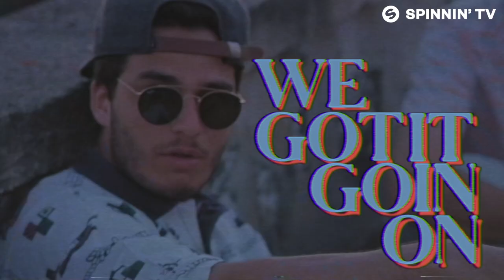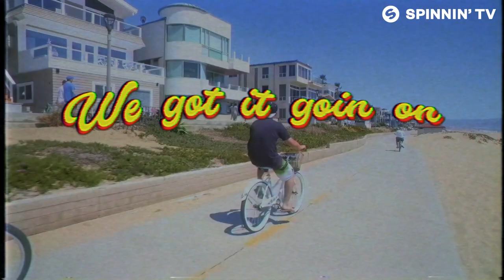LODATO & Bright Sparks - Good Thing (Official Lyric Video)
LODATO & Bright Sparks - Good Thing is OUT NOW!